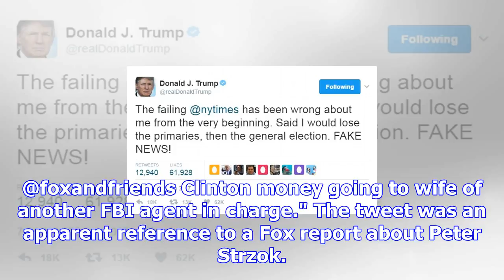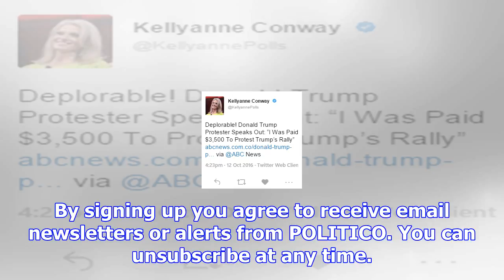Trump tweet jabs at 'fake news'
President Donald Trump began Sunday with an early-morning blast against one of his favorite targets,...